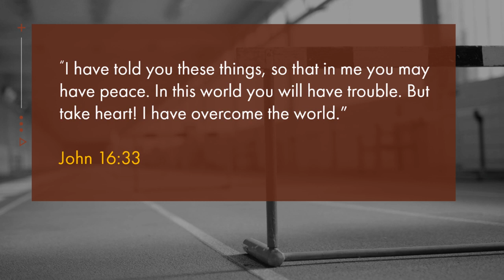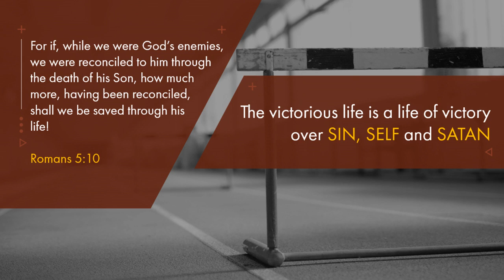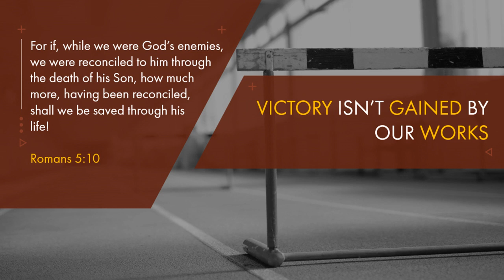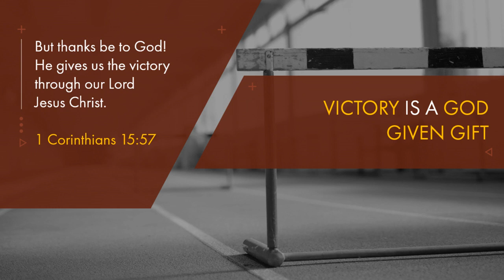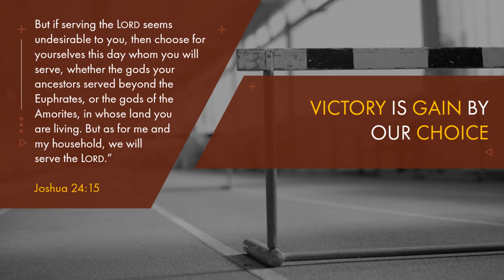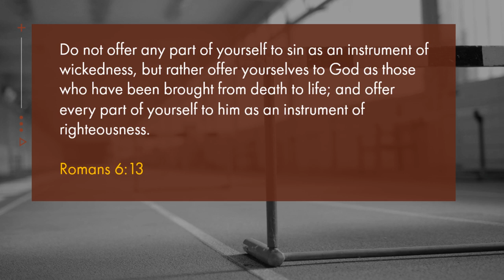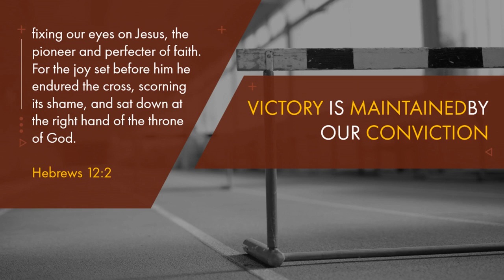OVERCOME : Living A Victorious Life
OVERCOME Message Series
Topic : Living A Victorious Life
Text : John 16:33
Speaker : Pastor Dennis Orajay